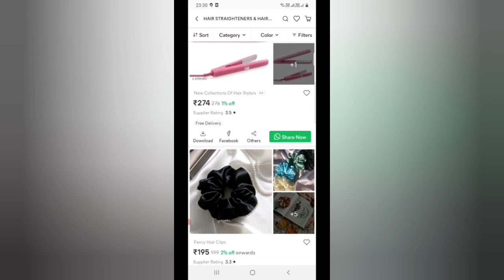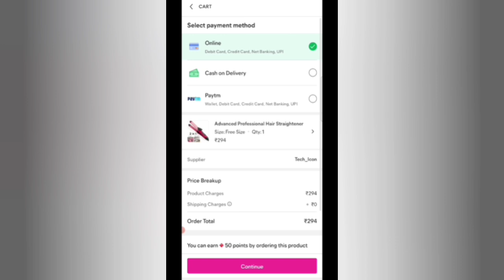Omg first time trying cheapest makeup from meesho🤎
PRODUCT CODES 👇
1 - Gel Scrub : 3083746
2 - Sandal & Turmeric Mask : 1969581
3 - Cocoa Butter : 1973356
4 - Kasturi Turmeric Powder : 6458828
5 - Body Creams : 20946588
6 - Herbal Onion Oil : 3762856
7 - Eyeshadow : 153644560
8 - Foundation : 32607919
9 - 5 in 1 Lipstick : 33014760